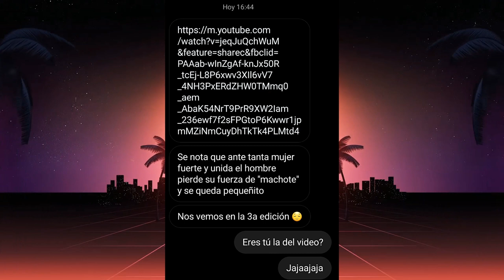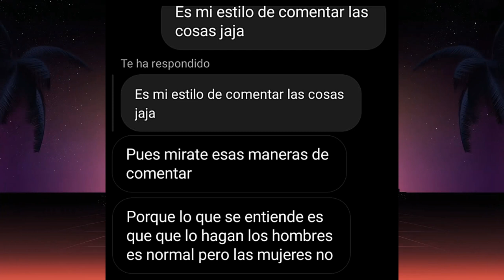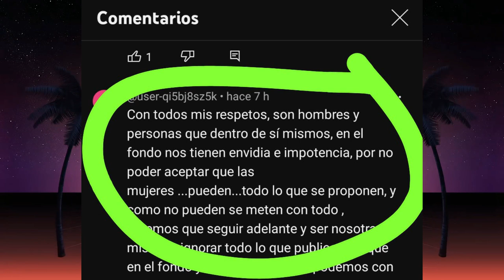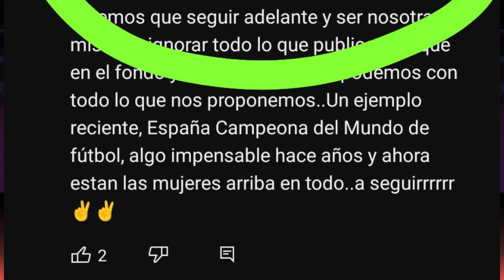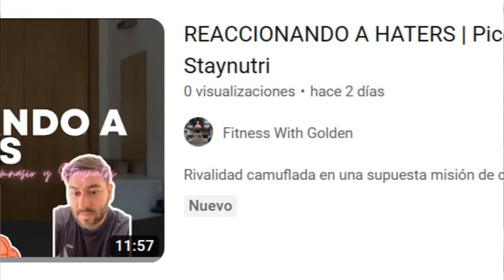JOVENCITA FIT funa a VIEJO CASPOSO